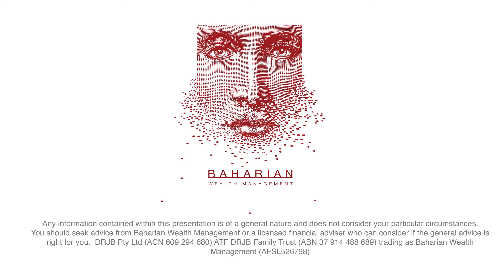Bringing New Ideas to Life - James Sinclair, Signature Hospitality Group [MII EP27]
My guest today is James Sinclair. CEO of Signature Hospitality Group - with brands such as The Sporting Globe, TGI Fridays, All Hands Brewing House, and W.J. Wills Eatery.

In our conversation today, we discuss bringing new ideas to life, the constant growth of those new ideas, systemising processes, and the outlook for the entertainment and F&B industry in Australia.